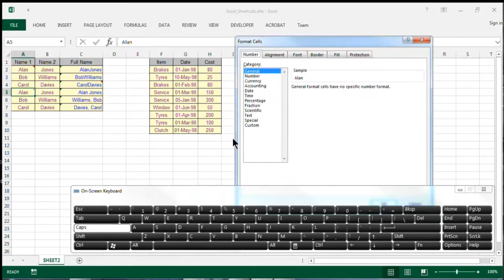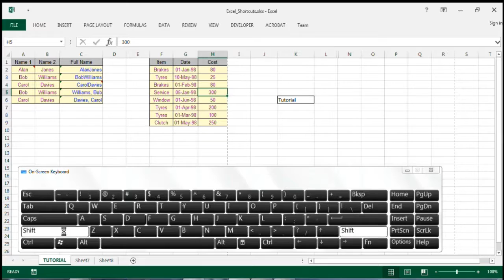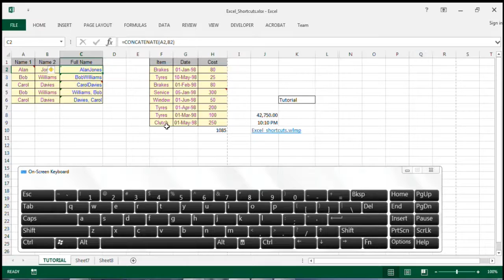How to Use Shortcuts For Microsoft Excel - HINDI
Version - HINDI
Learn useful and important keyboard shortcut key of MS Excel,these key will work all the version of Excel Like 2003,2007,2010